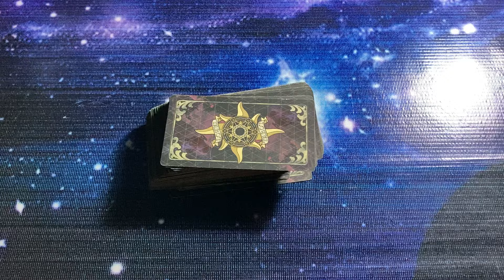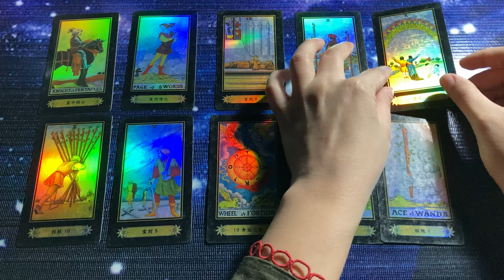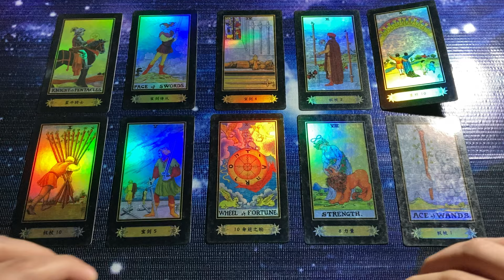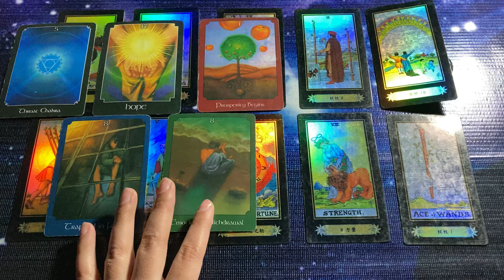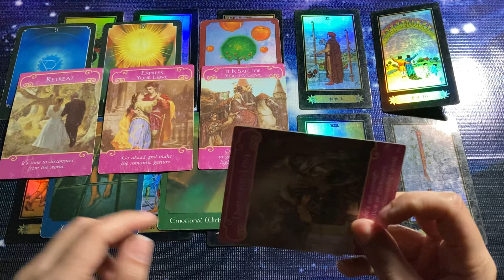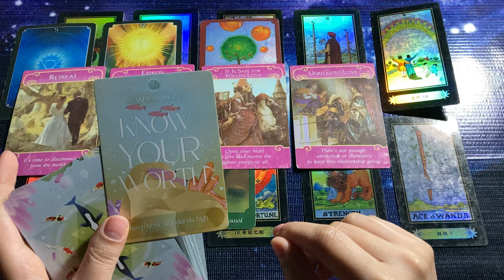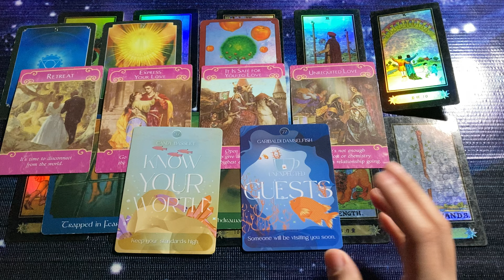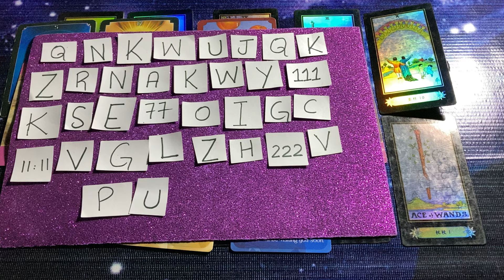Hindi-Urdu | What They Don't Want To Tell You? | Timeless Tarot ✨💕